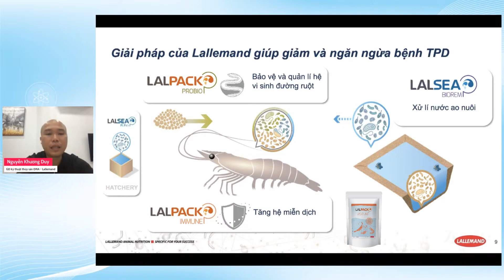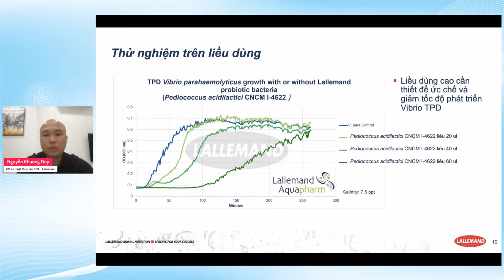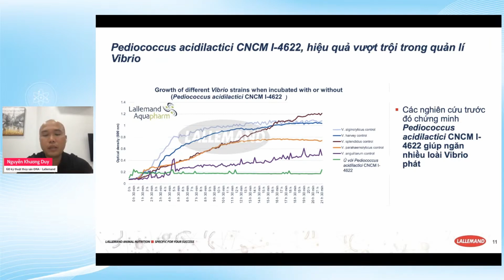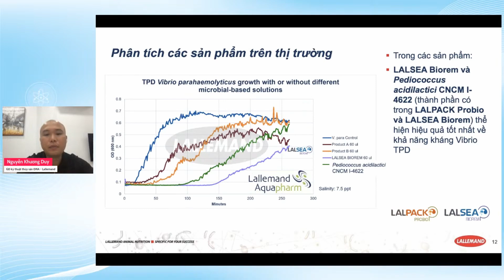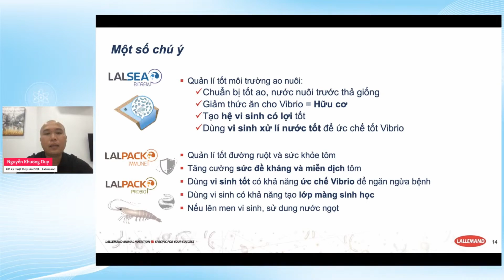NHỮNG NGHIÊN CỨU MỚI NHẤT VỀ TPD (Phần 3)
HÀNH TRÌNH NUÔI TÔM chia sẻ những kiến thức, kinh nghiệm, kỹ thuật nuôi tôm hiệu quả trên ao tròn lót bạt, đặc biệt nuôi tôm thẻ chân trắng.